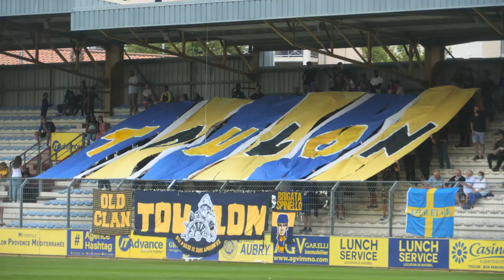[ INSIDE ] - LE FILM DU MATCH : Toulon vs Martigues (0-1)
Découvrez de l'intérieur le résumé du match face à Martigues avec des images du vestiaire et les actions en bord terrain !